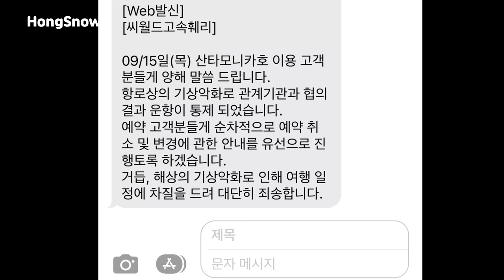제주도 가다가 바람 리프팅 제대로 당함 ㅋㅋㅋ